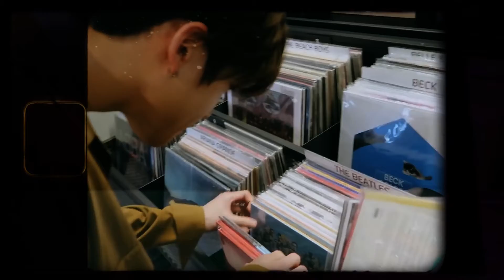[NCT VLOG] A Day with JAEHYUN | "Anyone Else But You" - Anthony de la Torre🎶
💚Original video: @채널 NCT DAILY

💚Soundtrack: Anyone Else But You - Anthony de la Torre ft. Lana Condor

💚Editor: @jeunesisyours

💚Copyright @SMTOWN